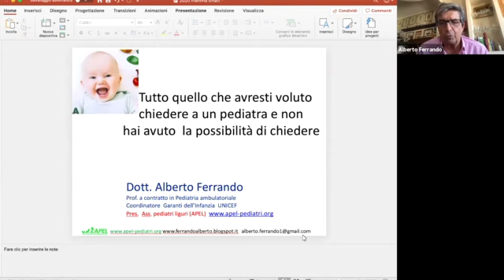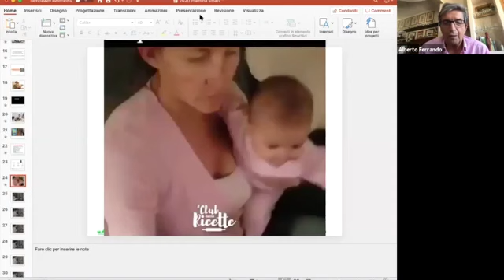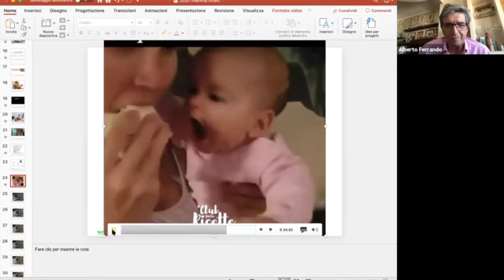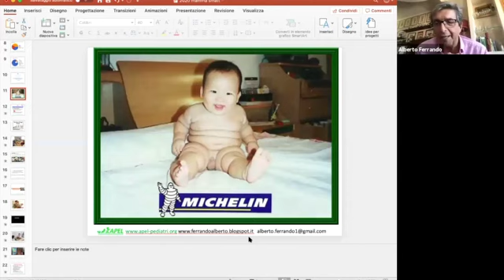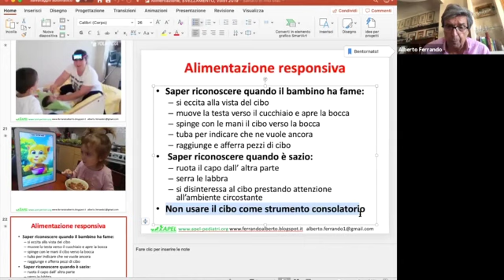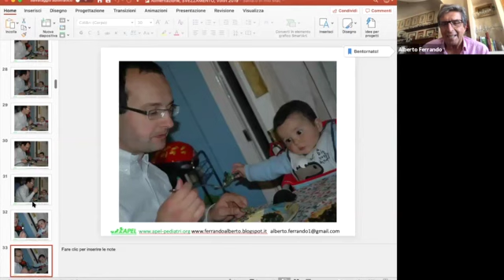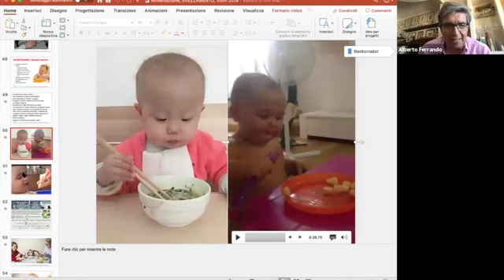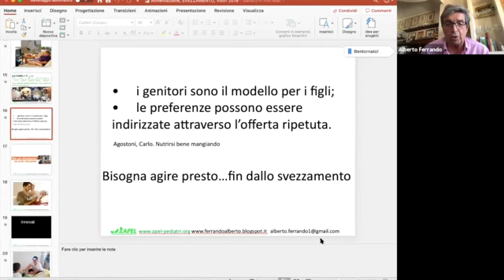Mammasmart Dott Ferrando "Tutto quello che avreste voluto chiedere a un pediatra...."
Domande aperte in diretta a un pediatra